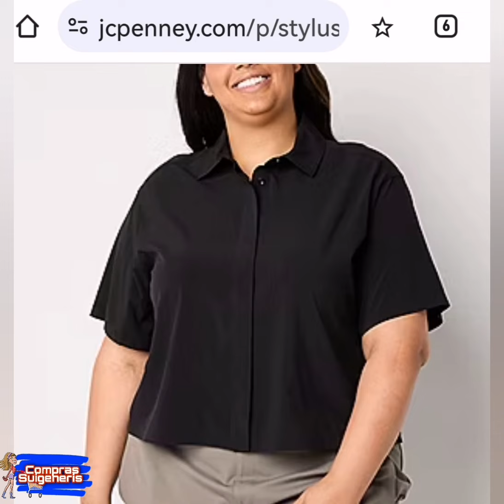Ideas de BLUSAS Casuales Para el uso Diario en talla grande //BLUSAS Casuales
Los modelos de BLUSAS Casuales en talla grande les van a encantar son para el uso Diario de nuestro día a día todas están bonitas